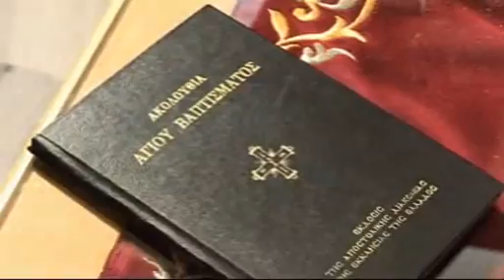Η BAΠΤΙΣΗ ΤΗΣ ΒΑΣΙΛΙΚΗΣ(ΤΙΝΓΚΕΡΜΠΕΛ) 2011